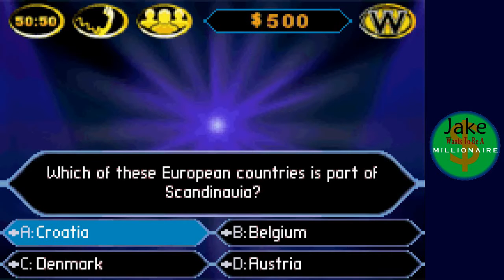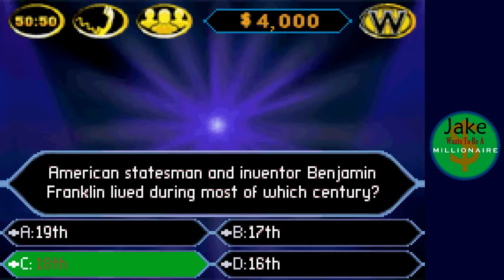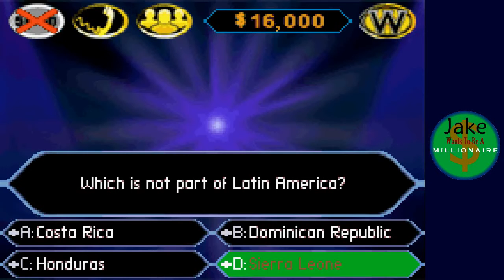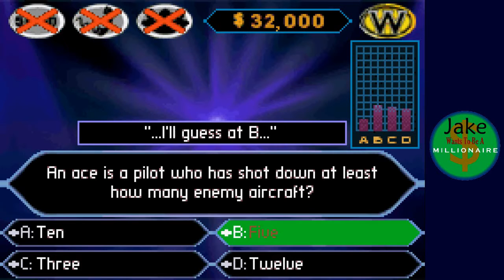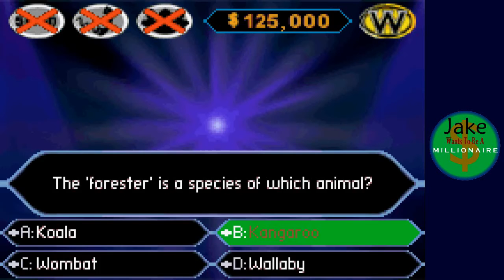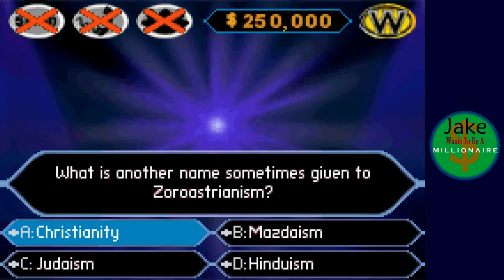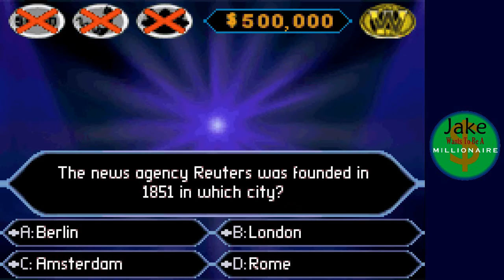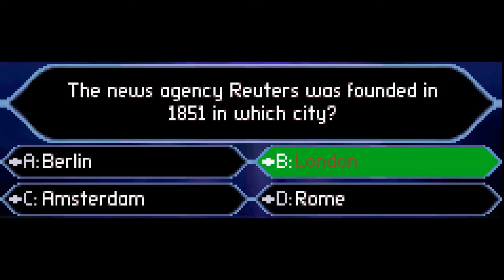Jake Wants To Be A Millionaire Episode 101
Instagram username:
Jakethehappysnake98